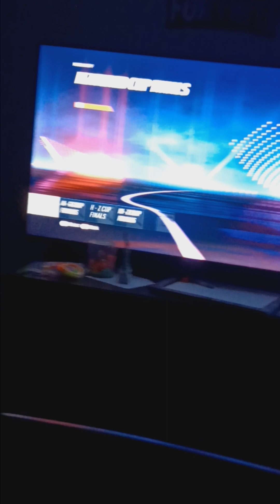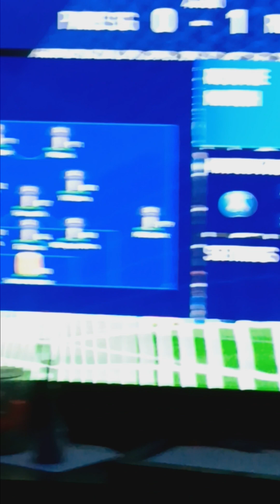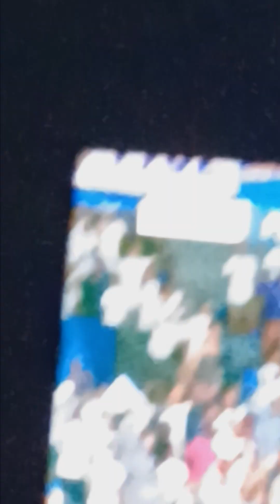PSG Vs real Madrid in fifa 23